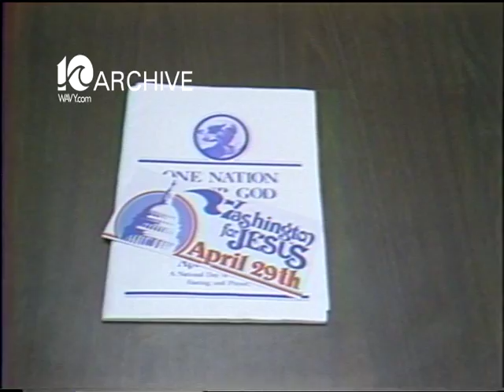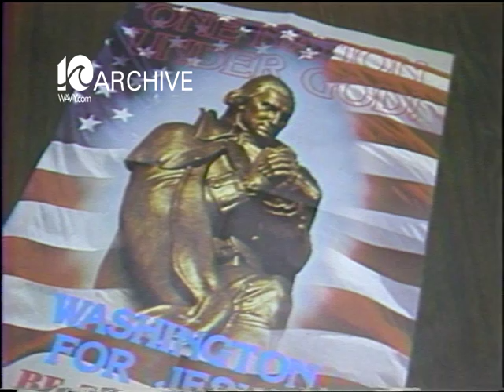WAVY Archive: 1980 DC National Prayer Rally